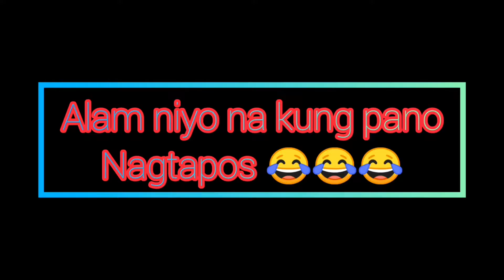Nilasing ka ng tropa mong bakla 😂😂